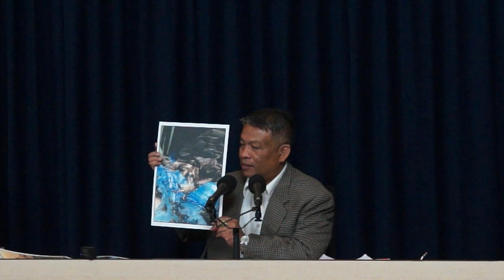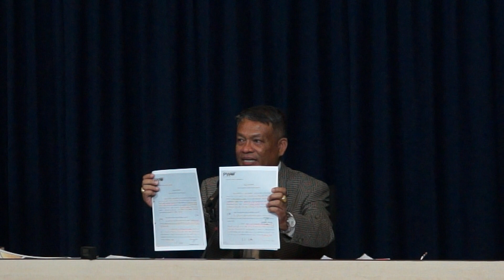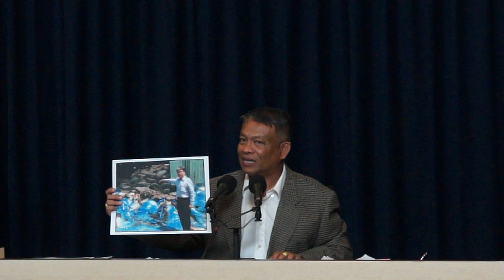"วัชระ" จ่อยื่นประยุทธ์ พบข้าวเน่าในโครงการจำนำข้าวที่สงขลา